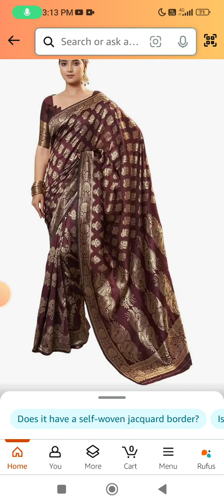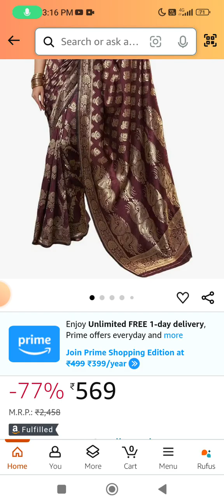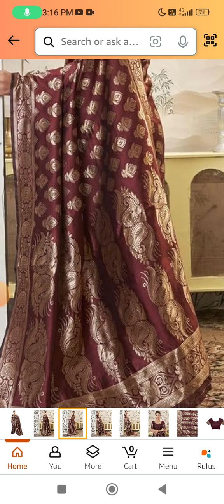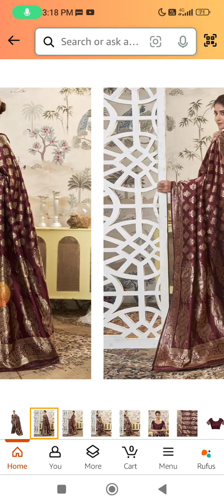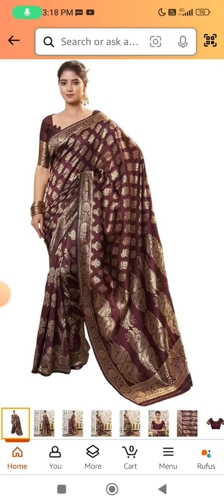Banarasi Art Silk Jacquard Saree 2024 | Traditional Banarasi Sarees for Wome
Discover the Women's Banarasi Art Silk Jacquard Saree, a timeless piece for traditional occasions in 2024. This saree showcases beautiful Banarasi weaving with detailed jacquard patterns, perfect for weddings, festivals, and special events.

Women's Banarasi Saree | Art Silk Jacquard Saree

Women's Banarasi Saree | Art Silk Jacquard Saree With Unstitched Blouse Piece

Women's Silk Jacquard Saree With Unstitched Blouse Piece

Women's Silk Jacquard Sequence Lace Saree With Unstitched Blouse Piece: https://